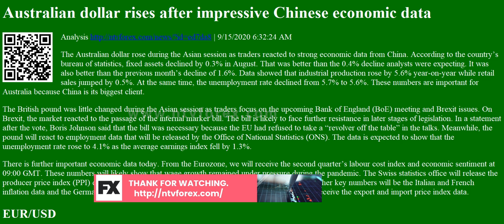Analysis Australian dollar rises after impressive Chinese economic data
Australian dollar rises after impressive Chinese economic data Analysis
. 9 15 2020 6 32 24 AM The Australian dollar rose during the Asian session as traders reacted to strong economic data from China. According to the country s bureau of statistics, fixed assets declined by 0.3% in August. That was better than the 0.4% decline analysts were expecting. It was also better than the previous month s decline of 1.6%. Data showed that industrial production rose by 5.6% year on year while retail sales jumped by 0.5%. At the same time, the unemployment rate declined from 5.7% to 5.6%. These numbers are important for Australia because China is its biggest client. The British pound was little changed during the Asian session as traders focus on the upcoming Bank of England BoE meeting and Brexit issues. On Brexit, the market reacted to the passage of the internal marker bill. The bill is likely to face further resistance in later stages of legislation. In...